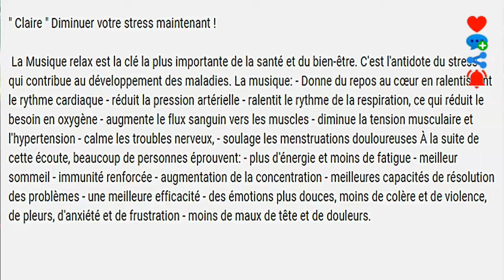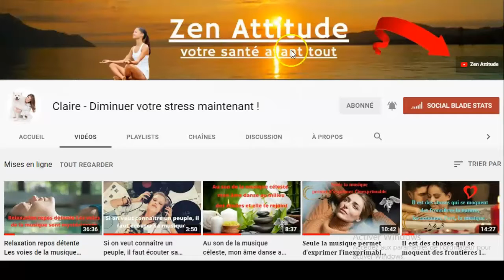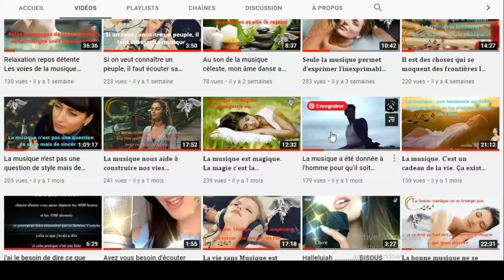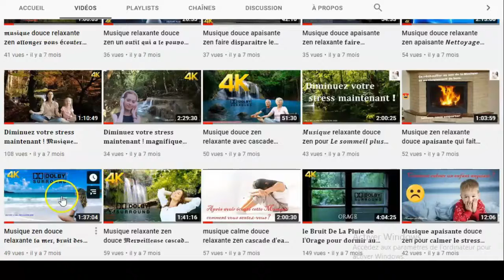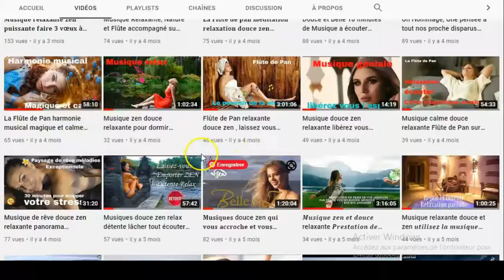PARTAGE GRATUIT : CLAIRE : DIMINUER VOTRE STRESS MAINTENANT !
Vous avez 90 vidéos à regarder et écouter. Un réel régal.

LES PROFESSIONNELS...
web marketeurs.

LES APPRENTIS...
95% de prétendants à l’indépendance financière finissent par dégouter le système contre 1% qui réussissent.

ET MAINTENANT ?

▬▬▬▬▬▬▬▬▬▬▬▬▬ Les Tags :

PARTAGE GRATUIT,
annuaire info entrepreneurs,
partage annuaire,